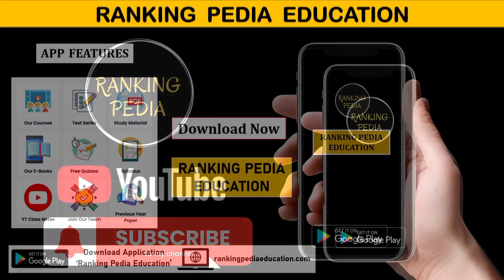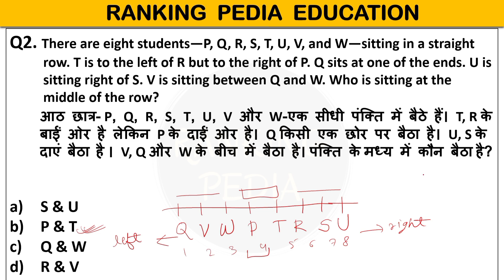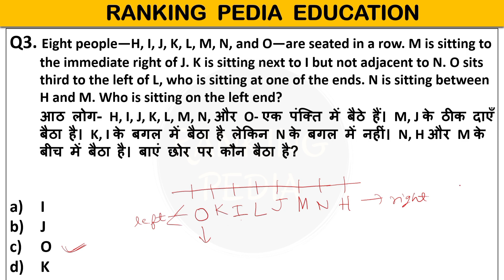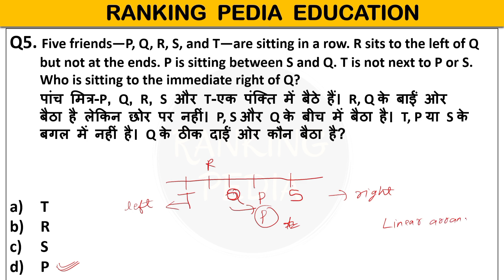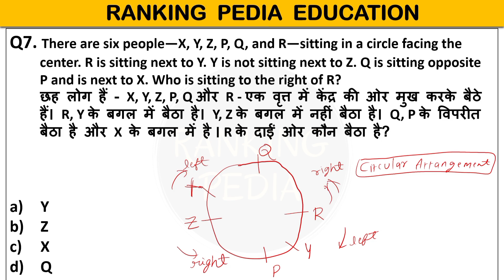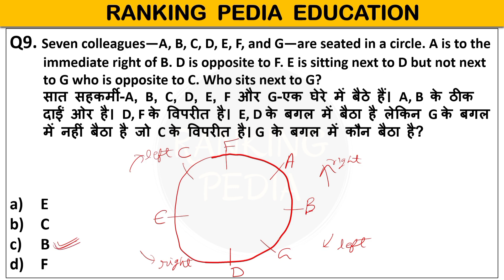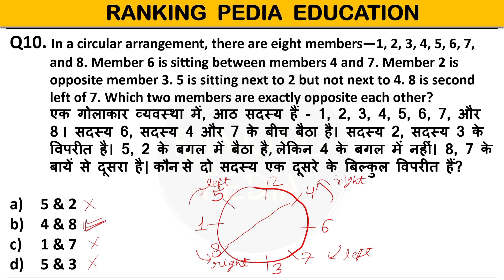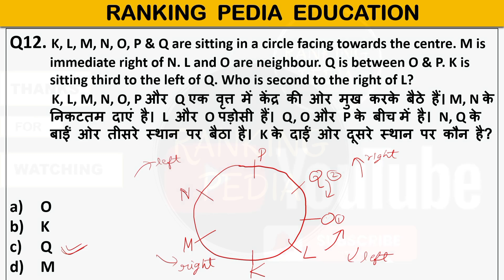Seating Arrangement Reasoning Questions Tricks| Seating Arrangement Reasoning Trick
THIS VIDEO IS ABOUT :

👉 Reasoning Tricks on Seating Arrangement

Install our Application -
Search on :
Google Play Store - "Ranking Pedia Education"